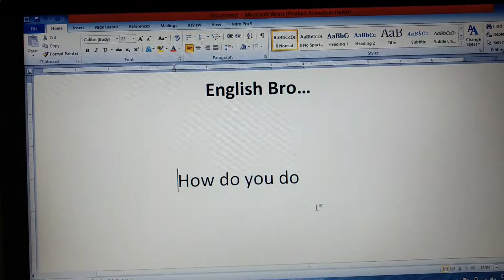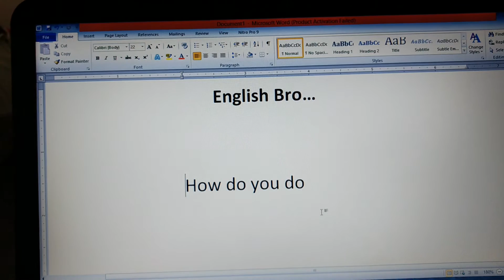सीखें English में अभिवादन(greeting) करना।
How to talk to someone whom you are meeting first time